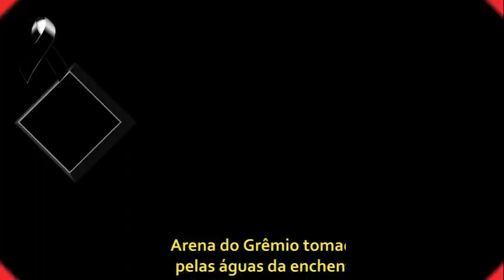Cenas dramática da enchente do Rio Grande do Sul Renato Gaúcho é resgatado do hotel onde mora 07.05